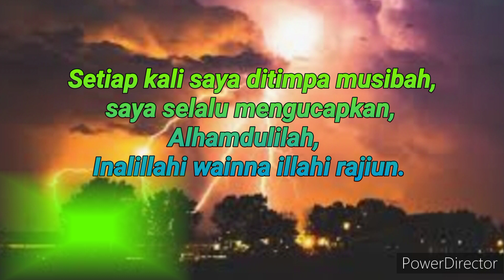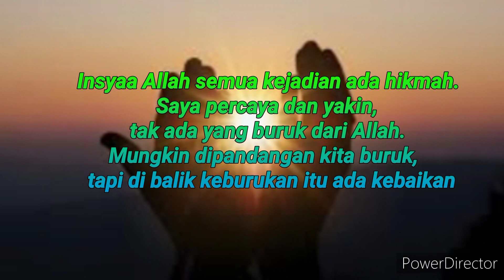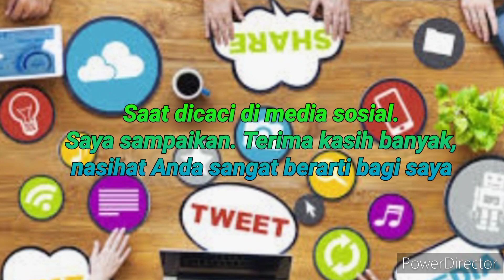kata kata mutiara syekh Ali Jaber tentang sabar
kumpulan kata kata mutiara syekh Ali Jaber